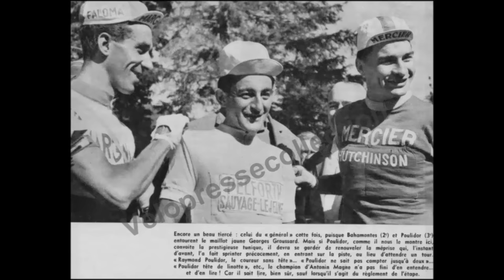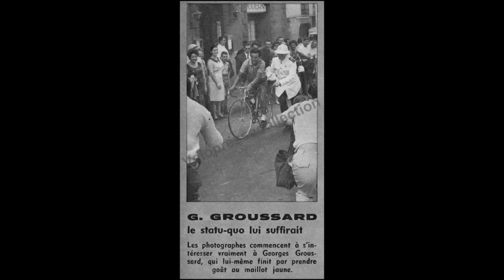Cyclisme: Georges Groussard raconte son maillot jaune 1964 Juin 2015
Interview de Georges Groussard le "Petit Coq De Fougères" qui a porté le maillot jaune pendant 9 étapes du Tour De France 1964. Il se souvient de cet exploit et le raconte à Velopressecollection.